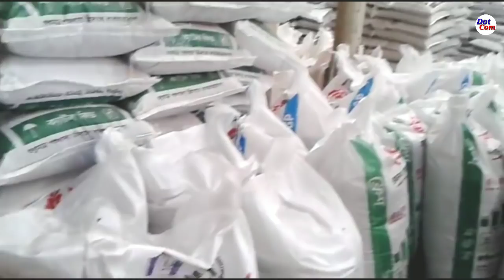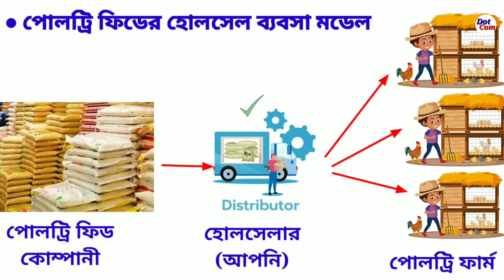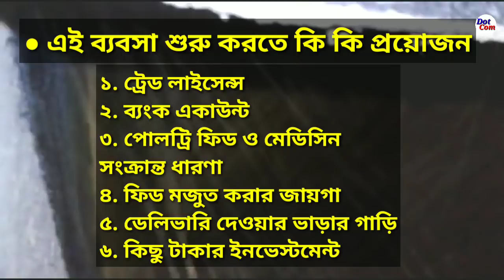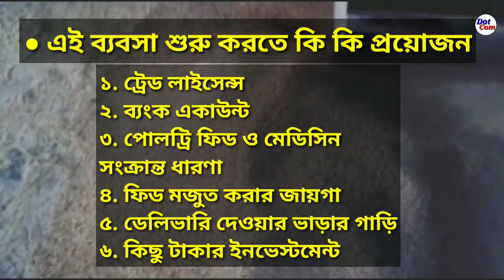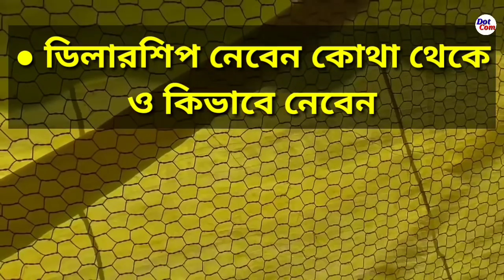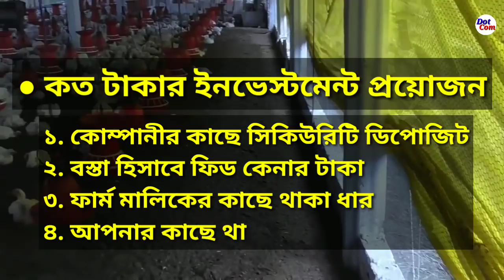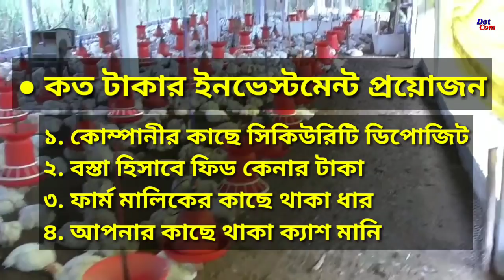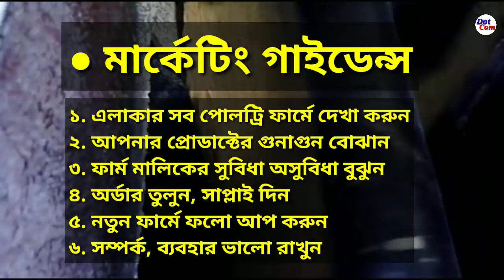পোলট্রি ফিডের ব্যবসা। মুরগির খাবারের ব্যবসা। ম্যাসের ব্যবসা। Poultry Feed Business| Wholesale ব্যবসা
■ নমস্কার বন্ধুরা।💝💝

■ পশ্চিমবঙ্গ পোলট্রি ফেডারেশনের ঠিকানা-
46/C Chowringee Road,Everest Building
11th Floor,Room No: C
Kolkata- 700071

এই ওয়েবসাইটে গিয়ে জেলা ভিত্তিক আধিকারিকের নাম ও ঠিকানা দেখতে পাবেন।

■ দক্ষিণ বঙ্গের কয়েকটি বিশ্বস্ত পোলট্রি ফিড ম্যানুফ্যাকচারিং কোম্পানির ঠিকানা নিচে দেওয়া হলো:-

● Anmol Feeds Pvt Ltd,
ANMOL FEEDS PVT LTD. GANESH COMPLEX,NH-6,RAGHUDEBPUR, ULUBERIA,HOWRAH-711322.

● Shivsakti Agro India Limited
3, Wood Burn Park Rd, Sreepally, Bhowanipore, Kolkata, West Bengal 700020

●Tara Feed Company
SH 2, Housing Estate Colony, Dankuni, West Bengal 712310

● Valueman Organic Factory
Jagannathpur, Post- Bamunari, Delhi Rd, Dankuni, West Bengal 712250

● Amrit Feeds Ltd,
Biparnna Para, Howrah, West Bengal 711302

● RGMR Feed Industries
Vill-Padima
PIN-721160
Dist- Midnapore